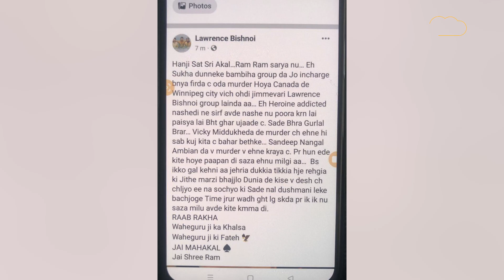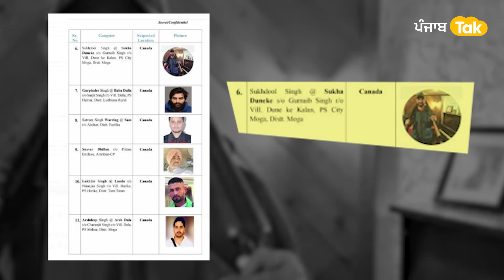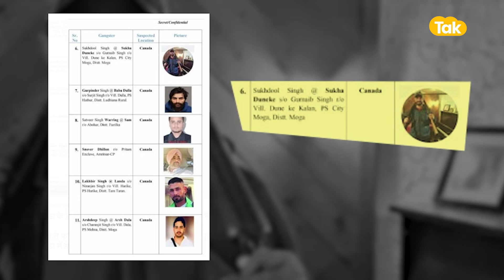Gansgter Sukha Duneke ਦੀ ਮੌਤ, Lawrence Bishnoi ਨੇ ਲਈ ਜ਼ਿੰਮੇਵਾਰੀ । Punjab Tak